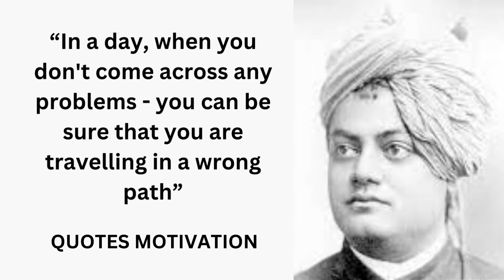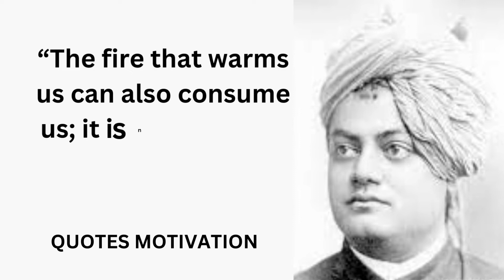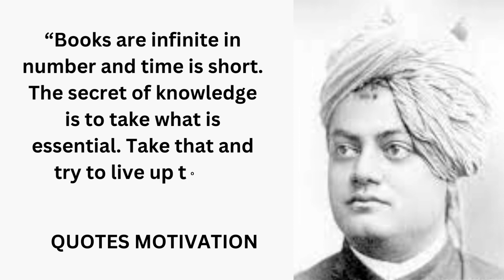Quotes from Swami Vivekananda/Life-Changing Quotes/Inspirational quotes/Motivational quotes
Vivekananda, original name Narendranath Datta, Datta also spelled Dutt, (born January 12, 1863, Calcutta [now Kolkata]—died July 4, 1902, near Calcutta), Hindu spiritual leader and reformer in India who attempted to combine Indian spirituality with Western material progress, maintaining that the two supplemented and complemented one another. His Absolute was a person’s own higher self; to labour for the benefit of humanity was the noblest endeavour.

Born into an upper-middle-class family of the Kayastha (scribes) caste in Bengal, he was educated at a Western-style university where he was exposed to Western philosophy, Christianity, and science. Social reform became a prominent element of Vivekananda’s thought, and he joined the Brahmo Samaj (Society of Brahma), dedicated to eliminating child marriage and illiteracy and determined to spread education among women and the lower castes. He later became the most-notable disciple of Ramakrishna, who demonstrated the essential unity of all religions.

 We hope you enjoyed this Wise Life Quotes of Swami Vivekanand, a lot of hard work and research has been put into it.